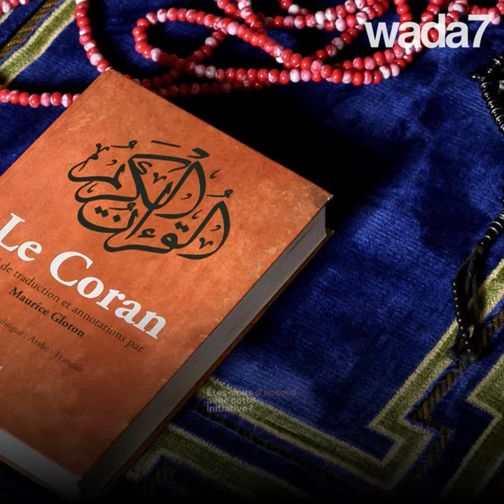Ces deux femmes révolutionnent l'islam en France ! 😮👩🏻🕌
Ces deux femmes révolutionnent l'islam en France ! Anne-Sophie et Eva ont dirigé une prière dans une mosquée à Paris ... 😮👩🏻🕌